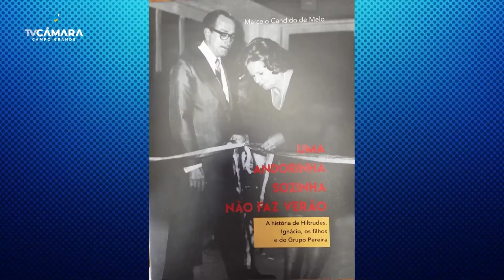Câmara Notícias - 3 a 7 de outubro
Resumo semanal dos trabalhos desenvolvidos pelos vereadores de Campo Grande.